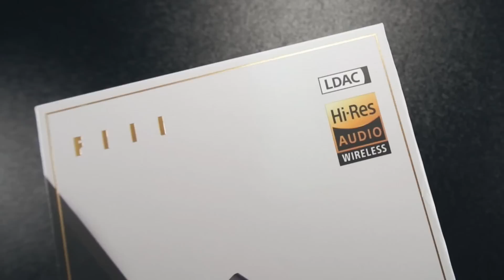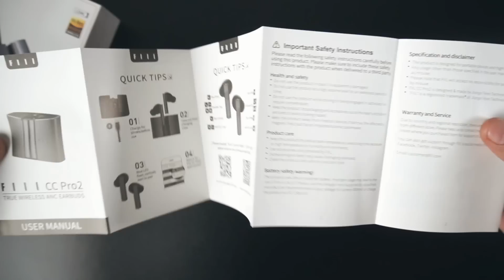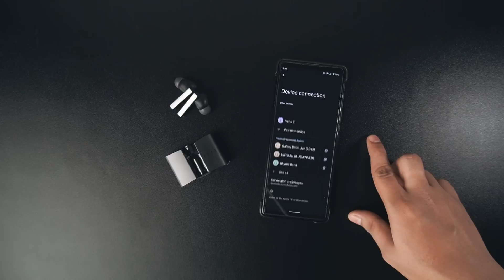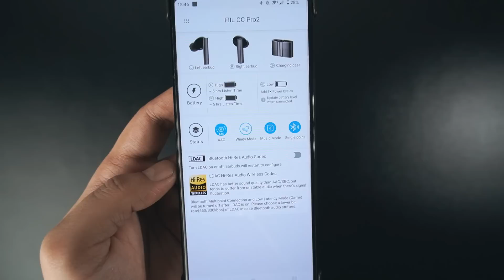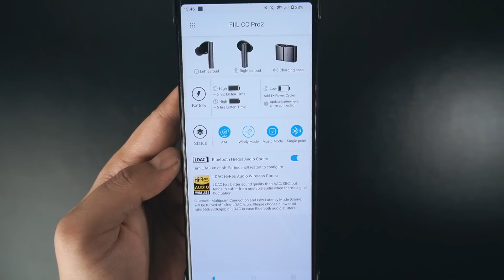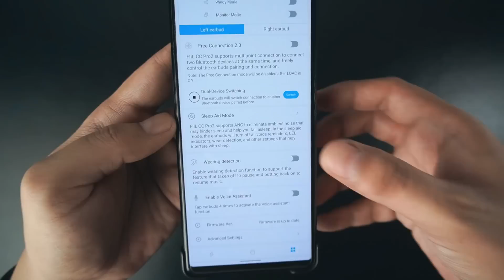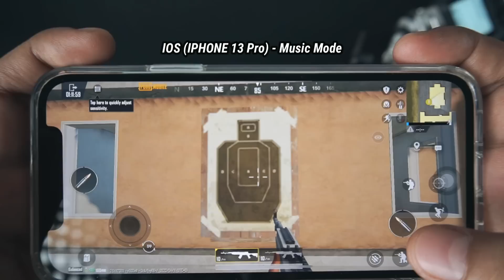FIIL CC PRO2 Review + Giveaway! TWS ANC Ini Jadi Favorit Baru Kita!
Kali ini bro Alitshuralit nyobain tws terbaru FIIl CC PRO2 yang fiturnya lengkap banget ditambah udah pake LDAC dan jadi favorit nih bahkan menggantikan Jabra Elite 2 kesukaan si bro Alitshuralit.

GIVEAWAY (1 Fiil T1 Lite, 1 OneOdio F1, 2 OneOdio F2)
Cara ikutan :
- Komentar dengan kalimat "soundBEATS bagi-bagi THR"
Pemenang akan diumumkan 1 minggu setelah video ini tayang
Pemenang tidak dipungut biaya apapun.

Cashback 100K
Kode Voucher : SOUNDCCPRO2SB

Video Chapter :
00:00 - Intro
02:13 - Harga & Kelengkapan
03:36 - Build & Design
05:55 - Fitting & Battery
07:19 - Connection & Control
08:41 - App, ANC & Hear Through
11:34 - Latency & Mic Test
15:13 - Sound Quality & Sound Sample
19:36 - Kesimpulan

Social Media kita yang lain..